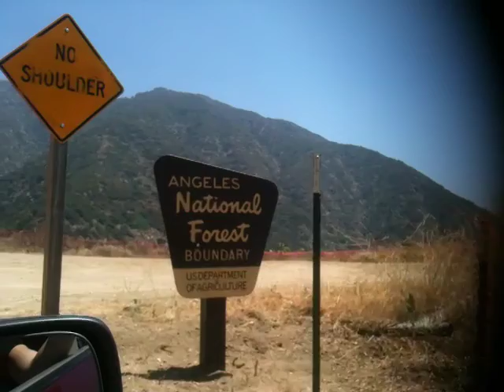STURTEVANT FALLS ADVENTURE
Made with Montaj on my Iphone 3Gs